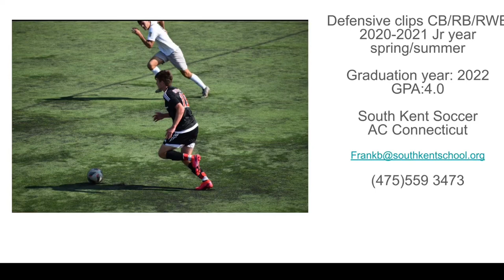Brandon Frank | South Kent Soccer + AC Connecticut |Jr. Year Defensive Highlights